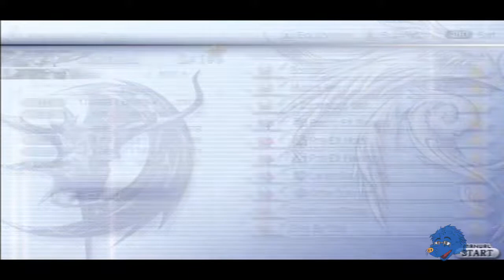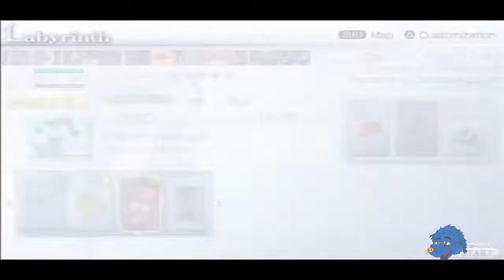Dissidia 012 Final Fantasy - Labyrinth: Cloister of Demise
0:00 - Start
4:02 - Entering Cloister of Demise
2:39:10 - End Boss

Yeah this is an incredibly long one.  But Labyrinth mode is incredibly long regardless.  A lot of how far you get is RNG. Meeting objectives to proceed to the next floor.  Getting party members, Getting a summon...any summon at all. Whether or not you have equipment to spare.  And job cards.

Honestly you could be screwed at any point and there's nothing can do about it.  The most you don't want happening is losing all your party members. Cause then it's game over.  If you're able to exit and pitch a cottage to figuratively keep your progress. That's preferred.  The end of each route generally ends with fighting Feral Chaos.

Cloister of Demise - Cloister of Heroes
Oh god I would say roughly half-way in I felt like I was screwed cause of job cards.  I got lucky I didn't get the real bad set.  Then towards the end being bounced around between ascending and descending floors.